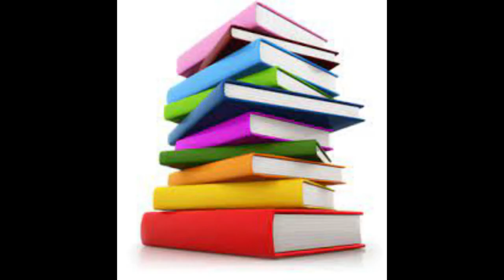డబ్బు ఏం చేస్తుందో తెలుసా ?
AR Master5